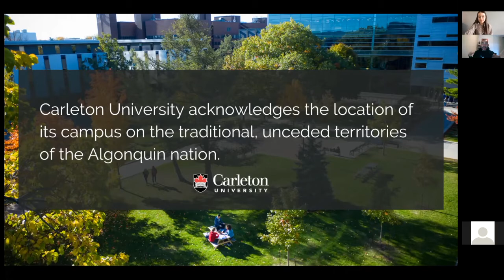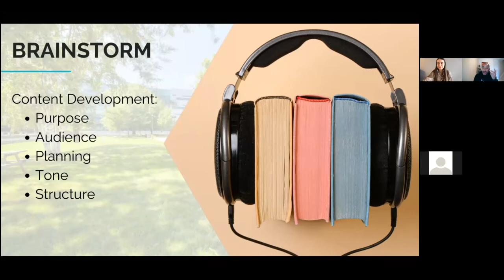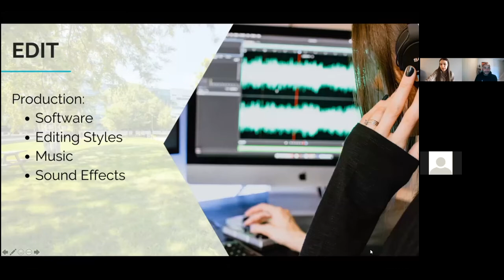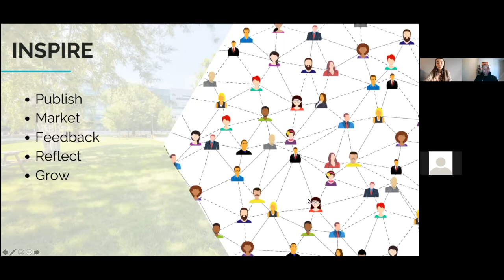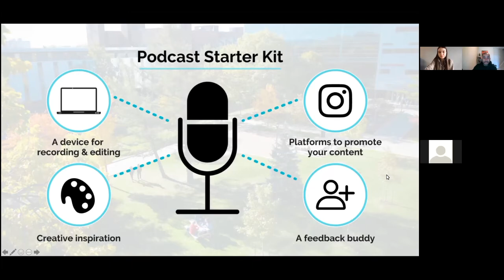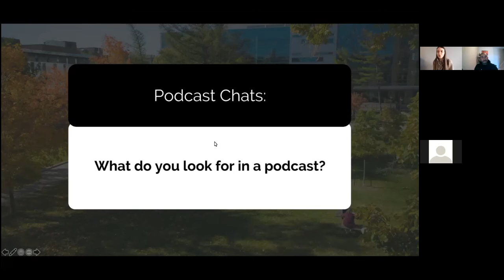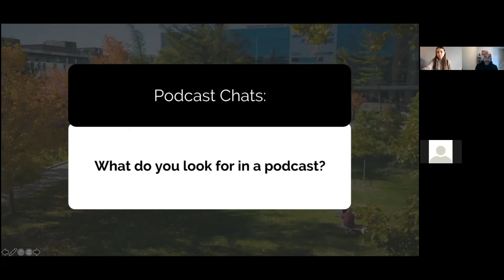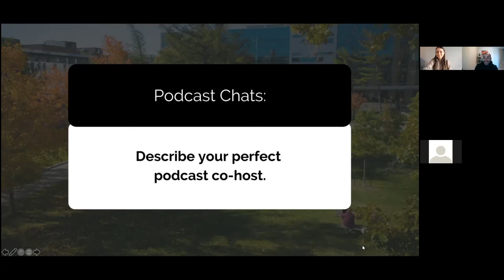CU at Home Workshop Wednesday: How to Become a Podcast Legend